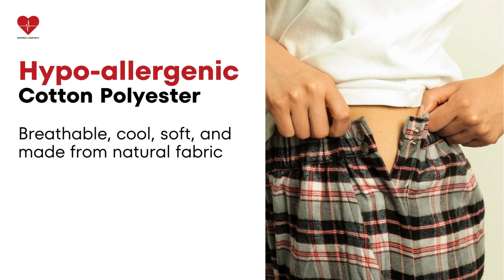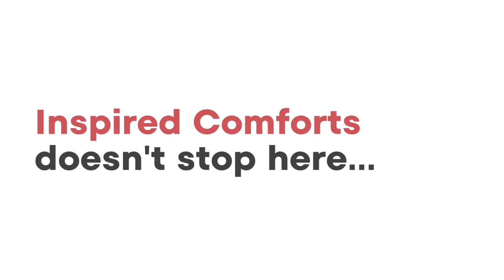Post Surgery Tearaway Pajama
Soft Material: Our Tearaway Pajama Pants are made of soft and cozy cotton-polyester fabric, designed to be comfortable and to keep you relaxed, rest, and recuperate in comfort.

Designed for Recuperation: Tearaway trousers designed for surgery recovery, knee replacement, hip surgery/replacements, physical therapy, the elderly, persons with limited mobility, incontinence, and bed rest. These post surgery pajamas provide the ideal support and convenience for various recovery needs.

Adjustable Easy Open Snap Closures: Wear with all snaps closed or partially open as needed. Button and unbutton side snaps easily, making them perfect pajamas for after surgery.

Smooth Feel with Breathable Fabric: Our 60/40 breathable cotton-polyester fabric is ideal in both cool and warm surroundings. The classic, stylish look includes pockets and a stretchable elastic waistband for a flexible fit.

Versatile Usage: Suitable to wear around a bandage, cast, or a site with a dressing. These are the best pajamas for after surgery, combining comfort with practicality.

Easy Care: Machine wash cold and tumble dry with low heat for effortless maintenance.